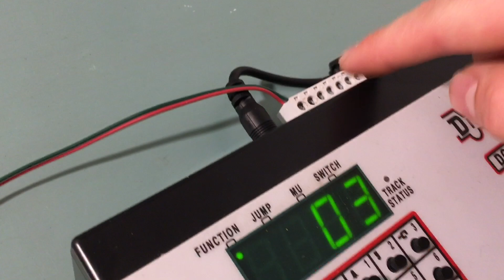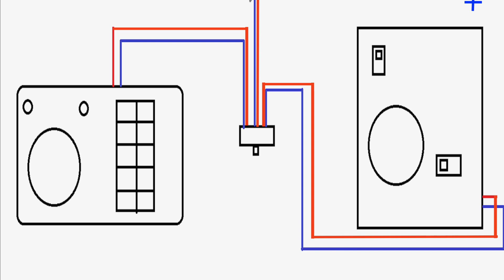How to Wire DC & DCC Work Together On Your Layout